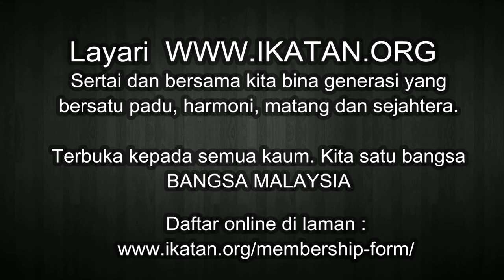Memperkasa Gagasan Sejahtera. 2.0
Majlis Bersama Rakyat Anjuran Parti Ikatan Bangsa Malaysia Kawasan Subang